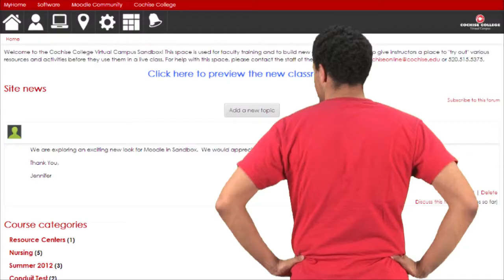It's Just Moodle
Artist: Fhernando
Track Name: Sweet Addiction (Reprise)
Album Name: Sweet Addiction